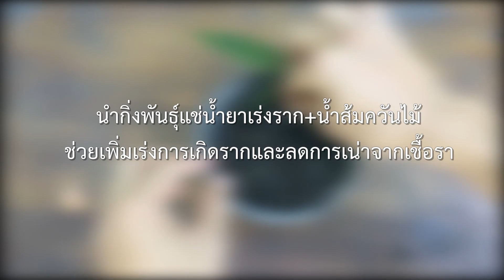ปักชำกิ่งพริกไทยโดยวิธีการวางข้อ จาก 1 กิ่งใหญ่ ให้ได้หลายต้น How to propagation pepper corn plant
**เพิ่มเติมจากคลิปที่แล้วที่เสียงเบา เเละตอบหลายๆคำถาม พร้อมทั้งรวมคำแนะนำจากเพื่อนๆสมาชิก มาไว้ในคลิปนี้ ถึงวิธีการปักชำพริกไทยแบบง่ายๆ โดยการวางข้อ สามารถขยายให้ได้จำนวนเยอะขึ้น โดยใช้กิ่งพันน้อย ไปติดตามกันเลยครับ

🤞🙏ดูคลิปแล้วอย่าลืมกดแชร์ กดไลก์ กดติดตาม เพื่อเป็นกำลังให้ช่องของผมด้วยนะครับ

ขอบคุณทุกการติดตามรับชมครับ 🙏🙏